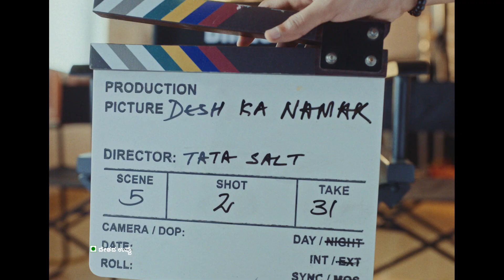Desh Ka Namak | NamakHoTataKaTataNamak - Kajol Cut cut film (Kannada) - 6 sec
No one can simply resist the new Tata Salt jingle, not even Kajol! Once someone starts with "Namak Ho Tata Ka," the only response is a resounding "Tata Namak!"